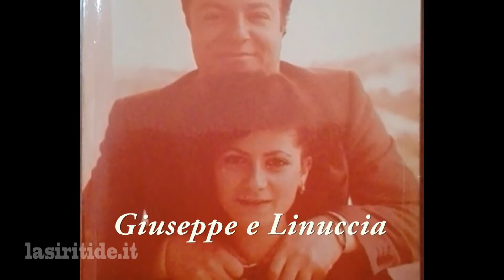Il mestiere della Memoria la frana di Senise Il ricordo di Lucia Formica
Articolo:
26/07 - Oggi sono 34 anni dalla frana di collina Timpone a Senise